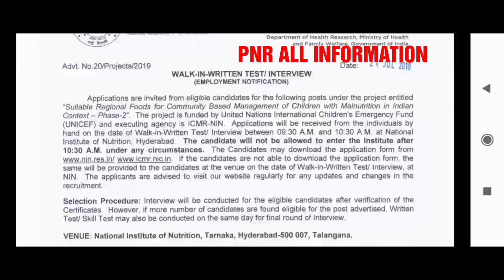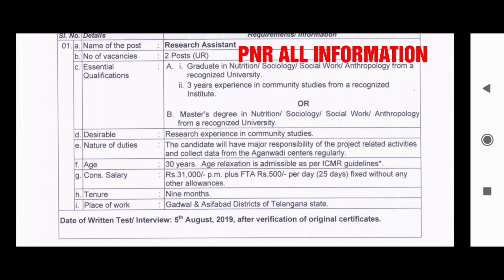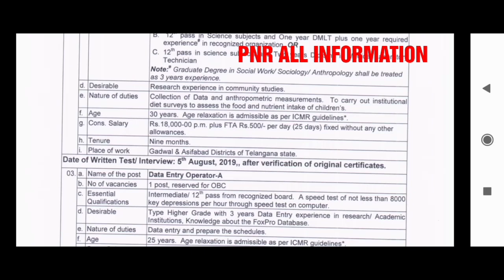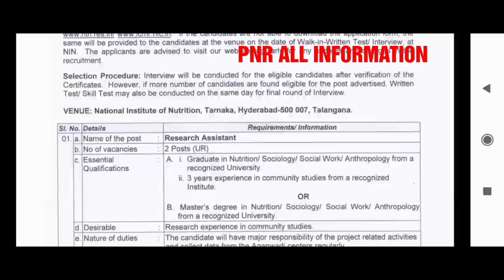CONTRACT JOBS IN HYDERABAD/CONTRACT JOBS IN TELANGANA/DATAENTRY OPERATOR JOBS IN TELANGANA/LATESTJOB